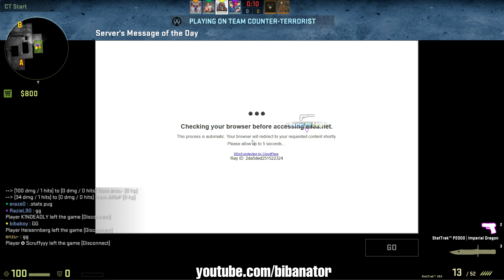ESEA Duo Queue mit Raziel - Kurz 24er RWS rdy machen :^) Matchmaking Live #22